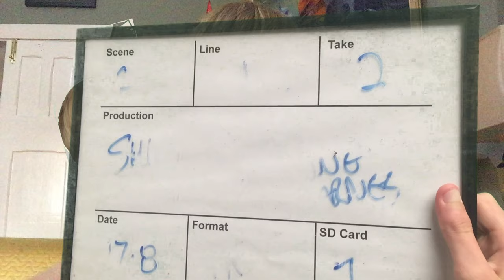Queen's Speech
Christmas is a time for children and their views are important. Not just as the adults of the future but as children NOW.